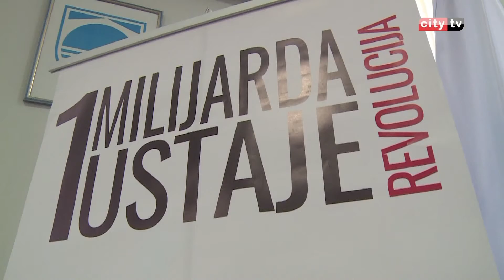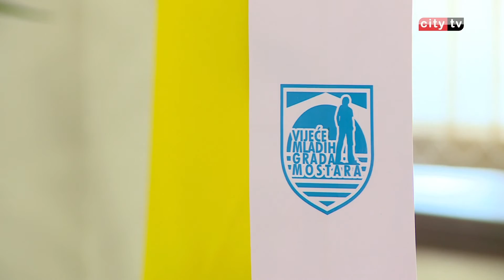Održana tribina naziva „Žena ili mašina – eksploatacija žena“ – City televizija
Kampanja „Jedna milijarda ustaje“ usmjerena je na borbu protiv nasilja nad ženama, a istom se šalje i univerzalna poruka - STOP svakom obliku nasilja. Nakon upriličenog plesa podrške svim ženama, održana je i javna tribina o temi „Žena ili mašina – eksploatacija žena“.